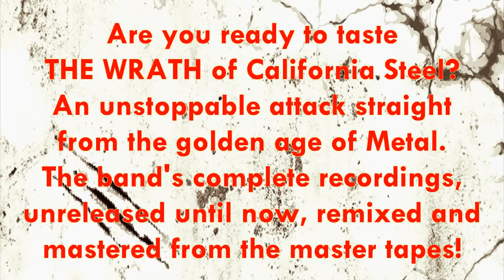The Wrath - Behind The Wheel HD (Arkeyn Steel Records) 2023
Limited Edition 500 Handnumbered CDs (ASR CD-081)

Arkeyn Steel Records proudly presents: THE WRATH - Pedal to the Metal - The sharpest edge of California Steel, released on CD for the very first time.

Back in the early to mid-80s the Heavy Metal scene of Los Angeles, California, was something huge and remarkable. Hundreds of new bands, mainly inspired by the success of the European Heavy Metal movement, were making their first but serious steps, giving shape to the first US Metal core. Formed back in 1984, THE WRATH was one of those bands.

In 1985 the band recorded a demo of four songs. This demo gained the attention of Metal Blade Records and the track “Midnight Madman” was featured on the "Metal Massacre 9" compilation that was released in 1988 (after the band had split up). This was the first and last official release to feature THE WRATH moniker.

In 1986 the band recorded 5 more demo songs on their own "Wrathful Studio" before they finally split up in 1987.

Through the years, both the 1985 demo songs and the "Wrathful Studio" 1986 recordings were spread among tape traders, metal fans and collectors. Everyone was trying to find some info about those songs and the band, but THE WRATH had disappeared...

Completing a new impossible mission, the Arkeyn Steel Records team has managed to track down the band arranging an official release of their complete recordings.

From the very early stages of this official release project, one of our main goals was to ensure the best possible audio source to work with. Of course the various third and fourth generation tapes including the band's songs in terrible sound quality were out of question. At first the band provided us with VHS tapes that included the final stereo mixes of the songs. Some months later and while we were almost in the middle of the audio processing, the band informed us that they had discovered the original multitrack master tapes of the songs. Without a second thought about the extra time and cost, we decided to work from scratch, using those multitrack tapes as source. A studio in New York was found, the transfer of the audio from the analog tapes to digital format was made, and some weeks later Kostas Scandalis started a massive remixing and mastering process, offering the best possible sound quality that this (recorded 37 years ago) material could have.

Meanwhile Kostas Athanasoglou started a huge restoration of every single photo and visual memorabilia that the band had kept in storage, shaping a very special artwork and front cover, based on the band's original skullhammer trademark.

For the bio, Chris Papadakis captured each and every possible piece of information that the band had to share, bringing to the front some details that will really surprise all those that worship the golden age of US Metal.

THE WRATH was one of the most inspired and powerful bands of the Los Angeles Heavy Metal scene. Due to bad timing their songs were never released officially, remaining in the vaults. Through this release Arkeyn Steel Records is fixing an important mistake in Heavy Metal history, offering the band a well-deserved full length and a place in the Heavy Metal pantheon.

For fans of JAG PANZER (Barduba era), OMEN, COMMANDER, DARK AGE (L.A./CA), BROCAS HELM, AXEHAMMER & STEEL ASSASSIN!

Tracklist:
1. Number #1
2. Midnight Madman
3. Prison
4. State Of Mind
5. Bone Crusher
6. Behind The Wheel
7. Pedal To The Metal
8. Children Of The Night
9. Bombs Away

1-4 Unreleased Demo 1985
5-9 Unreleased Demo 1986